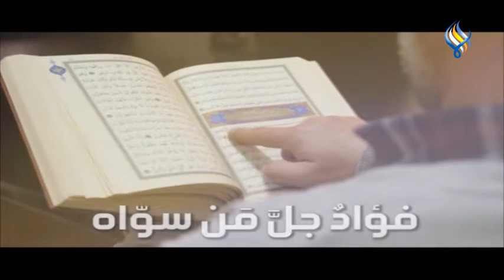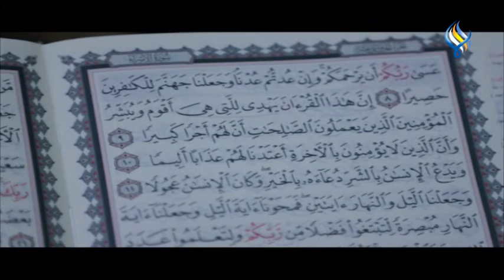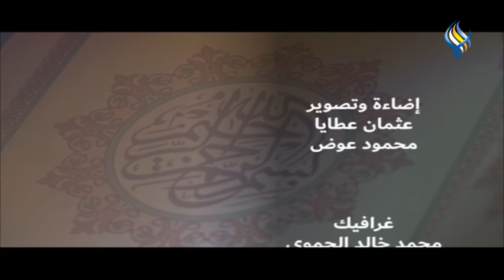آيات بينات " إِنَّ هَٰذَا الْقُرْآنَ يَهْدِي لِلَّتِي هِيَ أَقْوَمُ "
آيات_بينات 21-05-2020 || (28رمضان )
عنوان الحلقة : "إِنَّ هَٰذَا الْقُرْآنَ يَهْدِي لِلَّتِي هِيَ أَقْوَمُ "
مع الشيخ د.